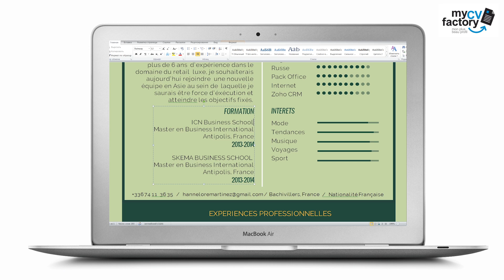Tutoriel CV "Mystérieux" by Mycvfactory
Dès le premier coup d’œil, on remarque tout de suite que ce curriculum vitae se divise en deux parties. Celle du bas est en vert foncé et on n’y trouve que les expériences professionnelles, réparties dans des colonnes, avec les dates tout en bas à chaque fois déclinées dans une couleur entre vert et jaune. L’intitulé est aussi dans ce même ton. La partie du haut est, quant à elle, présentée dans un cadre vert plus clair. Le nom du candidat est en blanc, tandis que le contenu est en vert foncé et présente deux colonnes séparées par une ligne blanche. Le contraste est tout simplement magnifique.